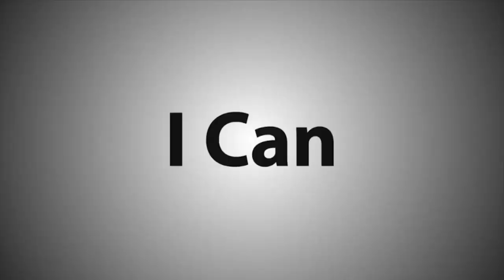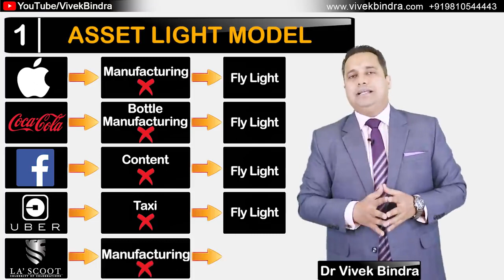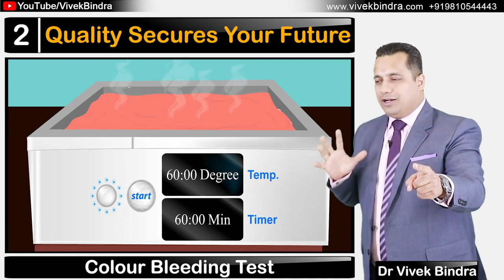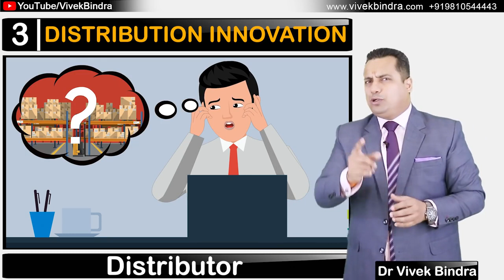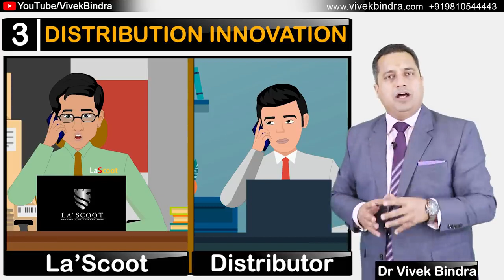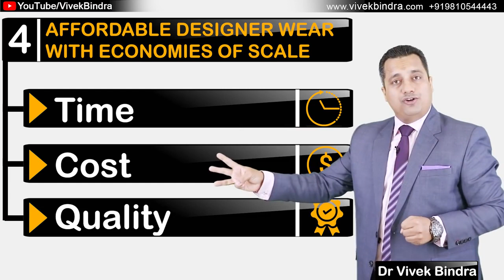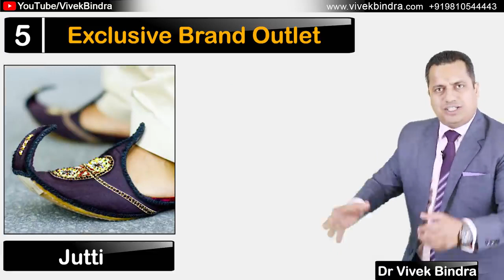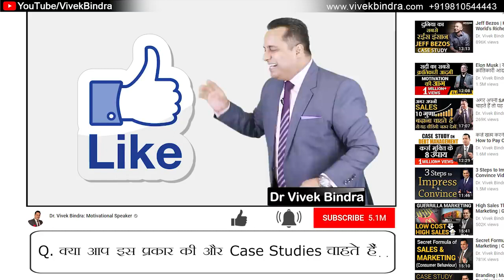कम लागत में करोड़ो कैसे कमाएं EARN MONEY Case Study Dr Vivek Bindra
In this Video Dr Vivek Bindra is explaining that how Asset Light model can help you to  grow your business without capital expenditure.

He is explaining this with the example of his Leadership Funnel Participant , La'Scoot - Celebration Wear.

To get in touch with La'Scoot Contact on their board line number - 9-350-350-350

and get updates of recent happenings, events, seminars, blog articles and daily motivation.

dr. vivek bindra,
vivek bindra inspiring video,
motivational video,
documentary,
online education,
 how to,